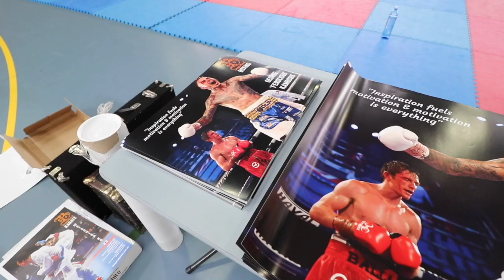B Inspired Camp 2018 - with George Kambosos and Gairy St Clair hosted by Evolution Martial Arts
B Inspired Camp 2018 - with George Kambosos and Gairy St Clair teaching and demonstrating their awesome boxing skills